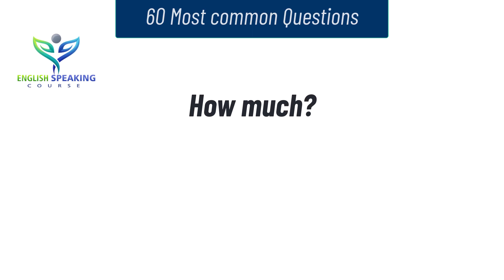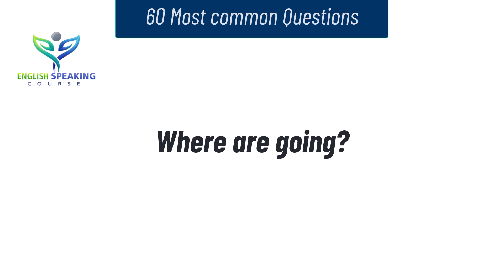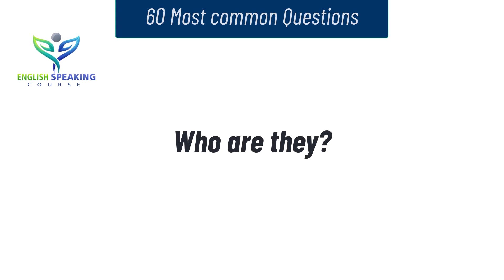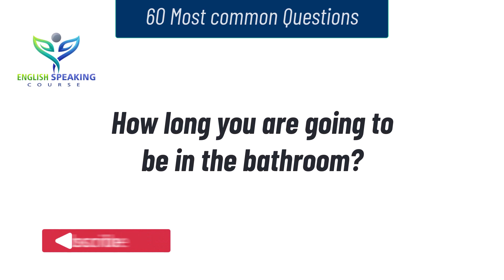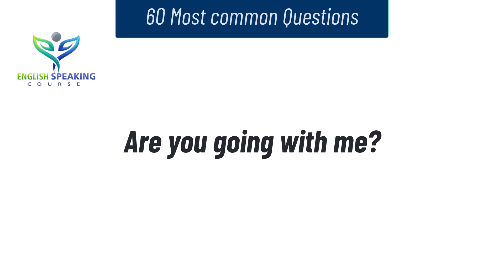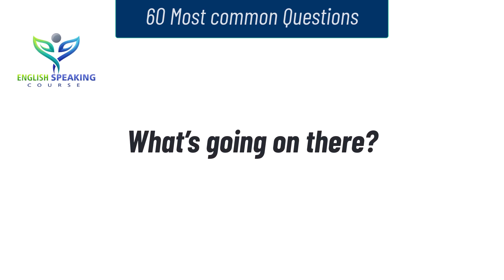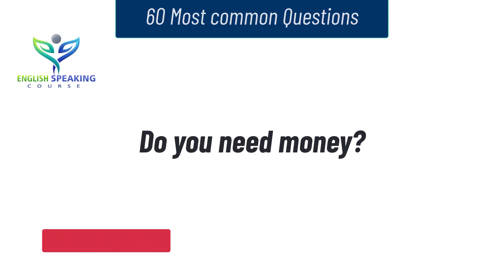60 Most Common Daily Life Questions in English || Ask Questions In English || English Speaking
60 Most Common Daily Life Questions in English. How to Ask Questions In English? English Speaking class for beginners. If you want to speak English fluently, you must know how to ask questions in English. Then you can speak English fluently. Because if you can't ask questions, your conversation won't be long. So today I will teach you some selected English questions that are used all the time in Spoken English. If you learn these, you will be able to speak English quickly.
▶ Books that you must read when learning English ◀
01. Speak English Beginner's Guide
02. English Conversation Practice
03. ESSENTIAL ENGLISH GRAMMAR
04. Practice Book for Intermediate Learners
05. English Grammar in Use Book with Answers
06. Oxford Advanced Learner's Dictionary

👉 Pinterest.com/ESCdotNet
👉 Instagram.com/ESCdotNet

👉 Image Information:
👉 Premium License - Freepik.com